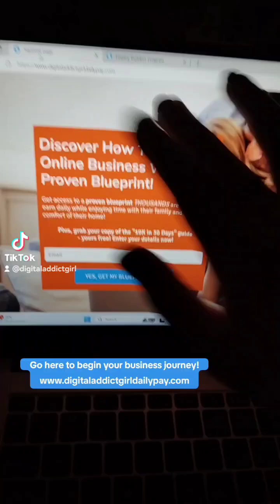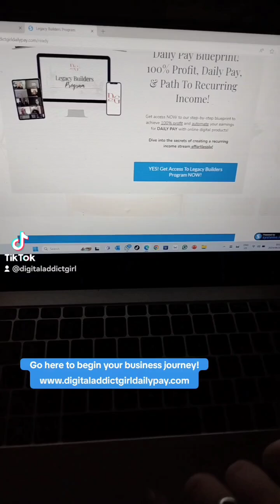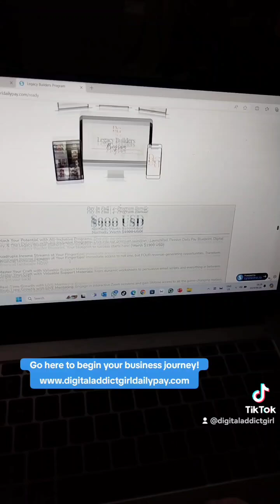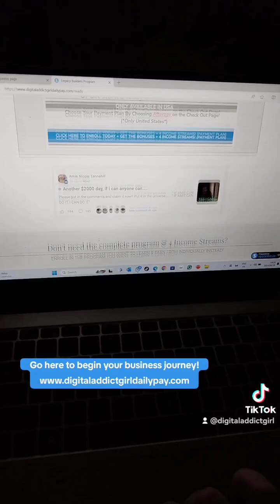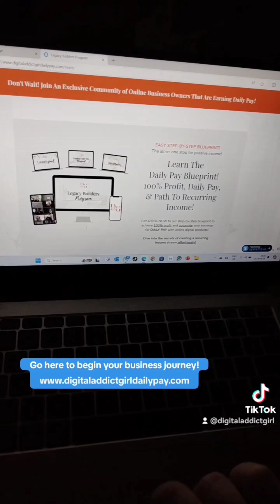How Does The Automated Systems Work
I'm DigitalAddictGirl wanted to find a way to learn & earn at the same time, without spending 18-20 hours a day!

I found Automated Systems, Digital Marketing Interactive Program, Blowing my mind!

Is time freedom important to you or are you happy working until you drop?

I DON'T HAVE to work 18-20 hours a day ANYMORE!

 Instant/Direct payments
Step-by-step training
A supportive Skool community of 20k+ members
Done-For-You website + funnels
Done-For-You email autoresponder
Done-For-You videos
Done-For-You social media posts - faceless
Unlimited earning potential
So many golden nuggets that we learn daily
One-time $29 website fee
​The success stories from this program are incredible – it’s crazy!
​Don’t miss out on your chance to be part of this amazing journey!